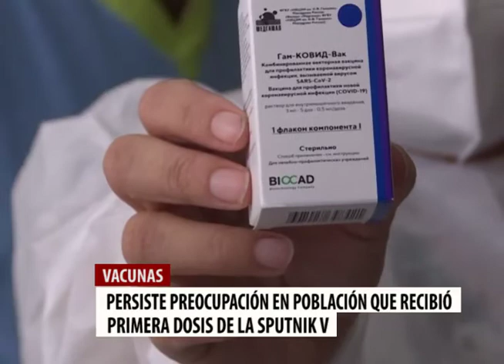Segundo componente Sputnik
La falta del segundo componente de la vacuna Sputnik V, genera preocupación en la Asociación de Adultos Mayores, ya que una gran parte de este rango poblacional recibió este antídoto.